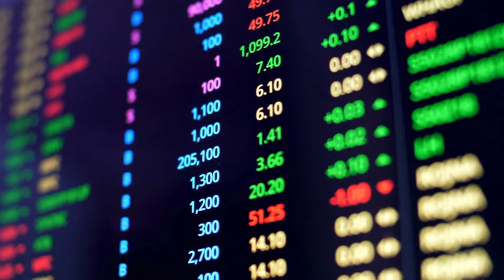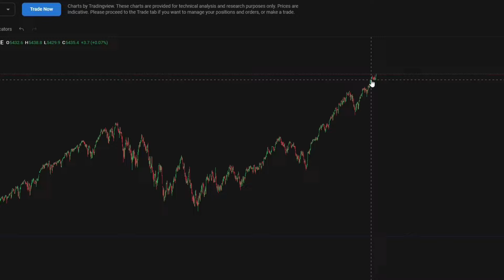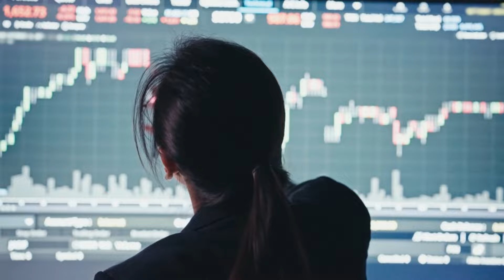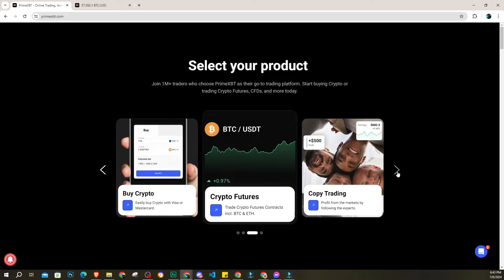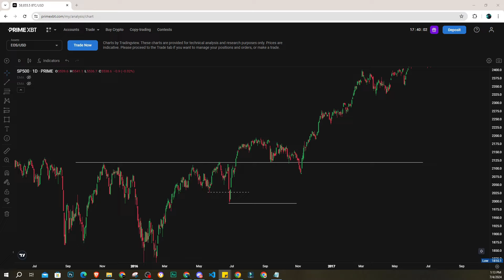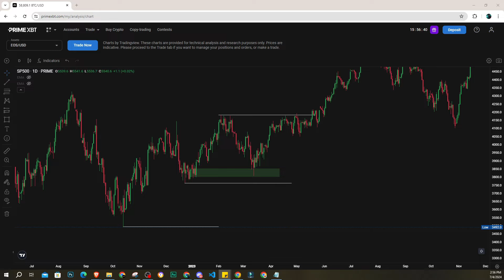4 BAGAY NA KAILANGAN MO TINGNAN SA CHART BAGO KA PUMASOK SA TRADE..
✅ Sign up on PrimeXBT and Get your up to $7,000 Trading Bonus

ERC20/BEP20: 0x23A3D61635b5913054AEA4C790F06D09cF9e6526

⚠️WARNING⚠️